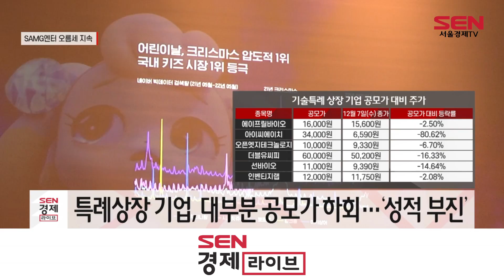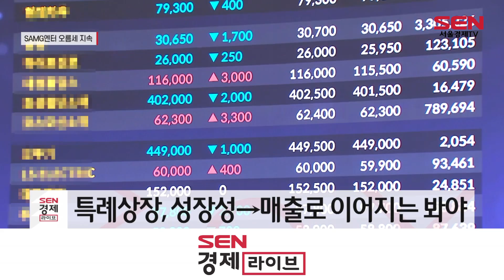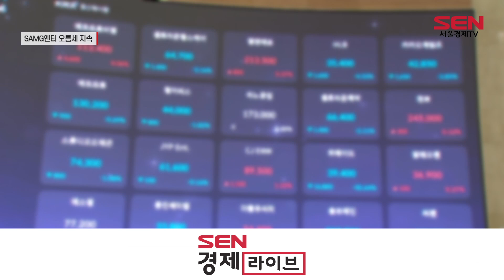특례상장 수난 속 SAMG 활짝…“캐릭터의 힘”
[앵커]
기술특례로 상장한 기업들이 부진한 성적을 보이고 있는 가운데 ‘SAMG엔터’가 상승세를 이어가고 있습니다. 상장 첫날 상한가로 마감한데 이어 오늘도 10% 가까이 올랐는데요, IPO(기업공개) 침체기 속, SAMG엔터의 상승 이유는 무엇인지, 최민정 기자가 전해드립니다.
[앵커]
최근 기술특례로 상장한 기업들의 주가가 부진한 가운데, 특례 상장으로 코스닥시장에 입성한 SAMG엔터가 우수한 성적을 거두고 있습니다.

기술특례상장은 당장 수익성은 낮지만 성장 가능성이 높은 기업이 주식시장에 상장할 수 있도록 상장심사 기준을 낮춰주는 제돕니다.

SAMG엔터는 상장 첫날(6일) 상한가를 기록한데 이어 오늘(7일)도 상승 마감에 성공했습니다. 공모가와 비교하면 60% 넘게 올랐습니다.

반면 최근 기술특례로 상장한 선바이오(10월), WCP(9월) 등은 공모가 대비 20% 가까이 하회하는 등 부진한 성적을 내고 있습니다.

SAMG는 3D 기반 디지털 콘텐츠 엔터테인먼트 기업으로, ‘캐치! 티니핑’과 ‘미니특공대’ 시리즈, ‘슈퍼다이노’ 등을 제작하고 있는 기업으로, 자사 캐릭터 IP(지식재산권)를 활용해 관련 사업을 확대하고 있습니다.

SAMG엔터 역시, 적자기업이라는 꼬리표로 공모가를 희망밴드 하단(2만1,600원)보다 21.3% 낮춰 상장을 결정한 바 있습니다.

다만 다른 특례상장 기업과 달리, SAMG엔터는 꾸준히 영업이익률 10%대 전후를 기록하는 ‘영업이익 흑자 기업’이라는 점이 상승 요인으로 작용한 것으로 풀이됩니다.

박종선 유진투자증권 연구원은 “국내 최대 3D 애니메이션 제작 기반으로 자체 IP를 통해 안정적인 실적 성장을 기대한다”며 “키즈 종합 플랫폼인 ‘이모션캐슬’ 신규사업 추진도 긍정적”이라고 전했습니다.

일각에선 기술특례상장 기업들은 성장성이 주가에 많이 반영되는 만큼 실질적인 매출 증가로 이어질 있는지에 대한 여부를 꼼꼼히 살펴야 된다고 조언합니다.
한편, SAMG엔터의 ‘캐치! 티니핑’은 지난주부터 일본 시장에 첫 방영됐으며 방영 집계 결과는 아직 발표되지 않았습니다.